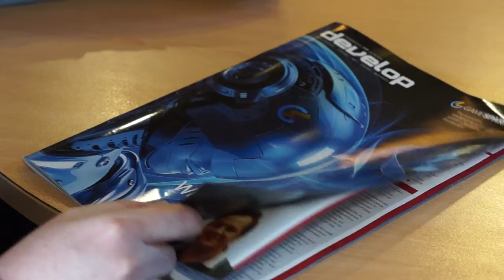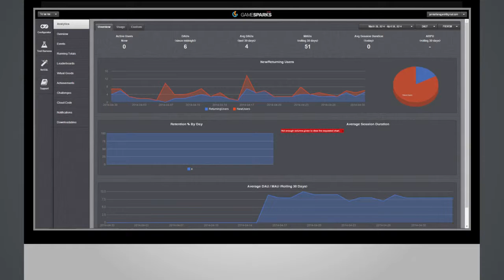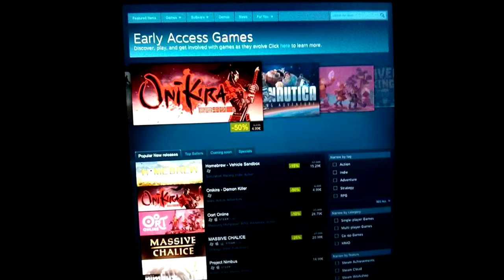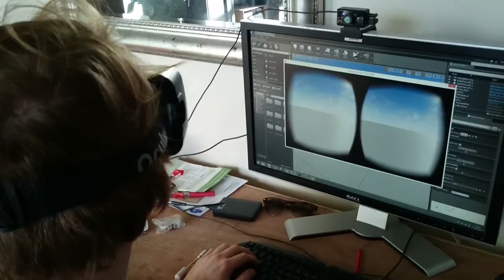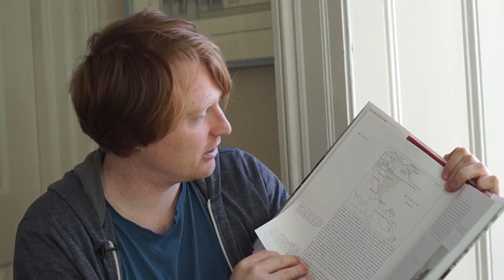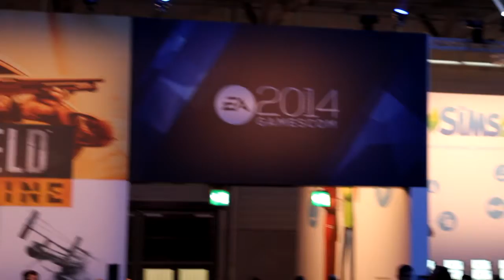IrishGameDev 2014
Back in December 2014 we went and interviewed numerous members of the Irish game development community about how 2014 was for them and what they expected from 2015.